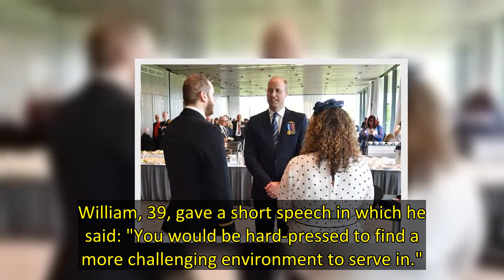The Duke of Cambridge paid tribute to submariners and their families at the unveiling of a new Royal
Prince William has unveiled a new memorial at the National Memorial Arboretum in Staffordshire, paying tribute to the Royal Navy's submariners and their families.
The Duke of Cambridge commended their "continued resilience" at the ceremony on Wednesday.
William, 39, gave a short speech in which he said: "You would be hard-pressed to find a more challenging environment to serve in."
He said the new monument represents "the struggles this life of service can lead to".
The Duke of Cambridge